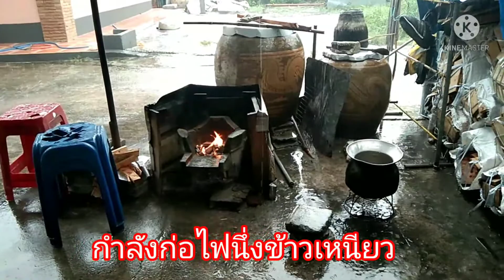กักตัวเหงาเหงาๆในวันที่ฝนตก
ฝนตกทั้งวัน วันที่ 4 ของการกักตัว เพื่อหลีกเลี่ยง การแพร่กระจายของเชื้อโรค